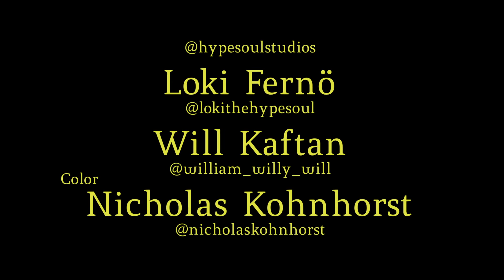WillOnWater - BET (Official Video)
Official Lyric Video for WillOnWater's "BET"
Shot by: Loki of HypeSoul Studios
Directed & Edited by: Loki & Willy of WAK
Colored By Nicholas Kohnhorst